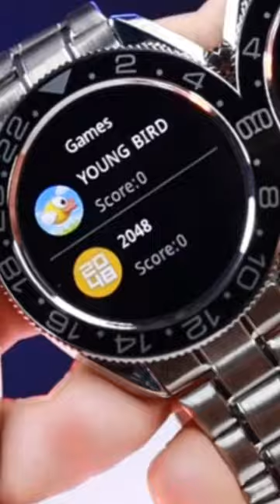Alt regal Smart Watch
Technical Ranger 🔱

alt regal price
best smartwatch under 3000 in 2023
alt smartwatch review
best luxury smartwatch 2023
alt regal features
best budget smartwatch 2023
alt regal calling smartwatch call quality
alt regal smartwatch review in telugu
luxury smartwatch 2023
top 5 smartwatch under 3000
luxury smartwatch
cheapest luxury smartwatch
premium smartwatch under 2000
alt vs boat
premium smartwatch under 5000
alt regal luxury calling watch review in hindi
alt regal luxury watch
calling smartwatch
alt regal luxury watch unboxing
alt regal luxury smartwatch
alt regal luxury watch review
alt regal calling smartwatch
alt regal luxury watch calling test
alt regal luxury smartwatch colours
best calling smartwatch under 4000
budget smartwatch 2022
daybyday tech
alt regal vs fireboltt quantum
alt regal vs fireboltt blizzard
alt regal smartwatch tamil review
budget smartwatch 2023
best round dial smartwatch
best smartwatch with metalic chain strap under 2000
top 5 smartwatches under 3000
alt rigel smartwatch price
best smartwatch 2023 india
alt new smartwatch
bluetooth calling smartwatch
alt regal specs
alt regal full details
best round smartwatch under 3000
alt regal specification
regal watch unboxing
alt regal launch date in india
alt smartwatch regal
alt regal smartwatch flipkart
hindi
alt regal smartwatch release date
alt regal smartwatch specifications
alt regal smartwatch launch date
alt regal smartwatch price in india
alt regal smartwatch price
youtube shorts
luxurious watch
latest smartwatch
best display watch
best performance watch
budget calling watch
best premium watch
best fitness watch
under 3000
alt regal watch review
alt regal functions
alt regal all details
alt regal watch details
alt regal sale date
new upcoming smart watch
luxury smart watch
budget smart watch
alt regal smartwatch unboxing in telugu
alt regal smartwatch in telugu
best luxury watches for men
best luxury smartwatch under 3000
alt regal design
alt smartwatches
alt smartwatch unboxing
alt smartwatch telugu
alt amoled smartwatch
regal smartwatch unboxing
alt regal specifications
smartwatch under 2000
alt spunk pro vs alt regal smartwatch
alt regal watch vs alt spunk pro watch
best bluetooth calling smartwatch under 3000
alt spunk pro smartwatch
amoled watch under 3000
album song smartwatch review
best smartwatch for calling under 3k
apple watch
rotatable bezel
ragges smartwatch
best metal body smartwatch
trendingshorts